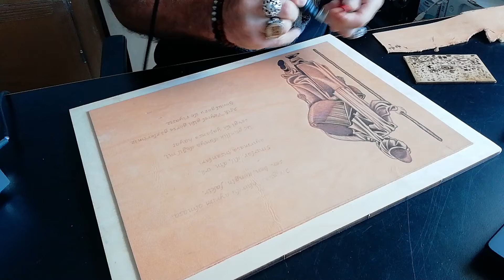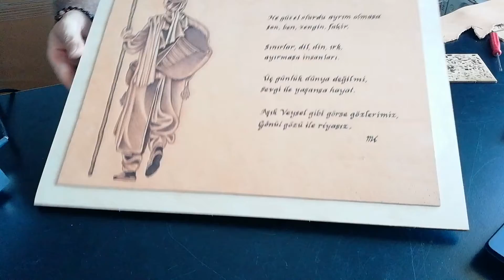deri üzerine yakarak yazı yazmak